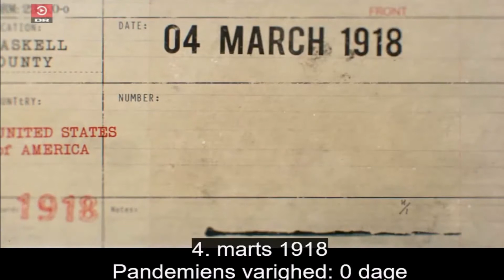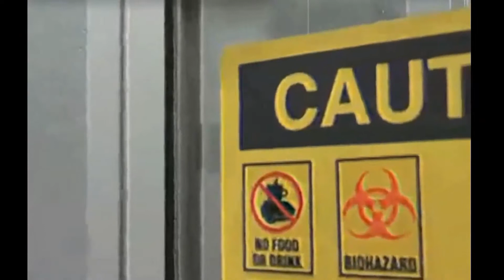Er virusser skabt for at holde gang i medicinalindustrien? Politisk agenda? NWO`s våde drøm?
Måske var influenza H1N1 en virus oprettet i et laboratorium der kom ud af kontrol og oprindeligt var ment som et militært våben?
Muammar Gaddafi på FN's 64. generalforsamling i 2009

Er virusser skabt for at holde gang i medicinalindustrien? for at kunne ændre politisk? For eliten kan få mere og mere magt? - EN NWO AGENDA

8/6/2021

0 Comments

De ord siger jo en del i dag, når man ser på, at Sars cov2 nok kunne være skabt i et laboratorium.

Er chancen for h1n1 ikke også var det, af den variant der var i 2009? og endda andre før det også af virusser?

Jeg vil sige, jo den mulighed er der skam - De ting laver man selv/frembringer og det foregår jo i laboratorier og det legede man med i USA også, selv med de ting og det gør en masse andre lande nok også, også KINA, så, hvorfor ikke? "verden og en del af de folk er jo gale" Så jo, de ting har man leget med, og gør stadig nok.

Det tror jeg også den er med sars-cov2, skabt, men nok ej i Wuhan kun.

Det kan være Wuhan bruger man, som en "patsy/nogen man kan skyde skylden på" Hvis det går galt/eller hvis der er brug for et politisk våben, eller der skal tjenes milliarder af kr, så er det rart, man har nogen at skyde skylden på, også nogen der kan "ofres" hvis det er.

Men noget der ej kan udelukkes heller, at det kom derfra. Da der er nogen ting der er sære, men det kommer jeg ind på til sidst.

Set herfra er det, det militære og det medicinsk-industrielle kompleks arbejde, det er jeg mere og mere sikker på efterhånden i alt det her/en global agenda.

Og hvorfor er jeg det?

Jo, det er blot at undersøge det arbejde militæret har haft med vacciner, som går over 100år tilbage og hvor de har haft en fod med ind i de medicinske selskaber fra start og man ved de kan finde på hvad som helst, når det er og man ser jo også dets arbejde i det her med sars-cov2 vacciner - Operation Warp speed, som ej blot kun handlede om man skal uddele det, via militæret, men at man også fik presset det igennem hurtigere med vaccinerne, så de kunne godkendes og rulles ud.

Så det har de en kæmpe interesse i og har haft længe og der er milliarder i det og især også for de store medicinalindustrier/logisk, så meget af det, er mere om, der skal tjenes kr på folks "immunforsvar" også om man skal skabe sine egne virus for det, og der behøver virus ej at være slem, for at kunne sælge, de vacciner.

Men den kan også ende slem, hvis det er, da igen, naturen får også selv virusser til at mutere, og det er så der den faktisk kan ende ja, farlig, da hvis det er skabt i et laboratorium, så er den, eller kan være skabt til at styrke sig for hvert angreb den møder og det kan man jo godt se en guldgrube i ikke?

Vaccinere skal forstærkers, år efter år og så kan nogen udpege, hvad for nogen mutationer, de mener, vil være de fremtrædende og så har man et grundlag for at dyrke de virusser, man mener, vil være de fremtrædende i "denne sæson" og så kan de sælge igen og igen og styrkes, hvis der er brug for det.

MEN, En virus er også smart, det er ikke altid en "selvmords kandidat" ej nok altid heller dem der er skabt i laboratorium. Da en virus vil helst ikke slå ihjel altid, så dør den jo, men den vil gerne mutere, så den kan overleve, og smitte flere hurtigere, og hvad mon der kan sælge godt, når det sker også?.."vi skal have turbo vacciner" og sælge en masse vacciner, også om vi skal skabe vores egne mutationer, af oprindelige naturlige virusser, det er der vi er, er jeg bange for.

Hvad tænker du om det?  er der et mønster i det her?

Læs mere her og med dokumention m.m.